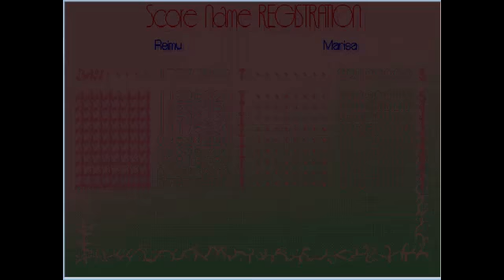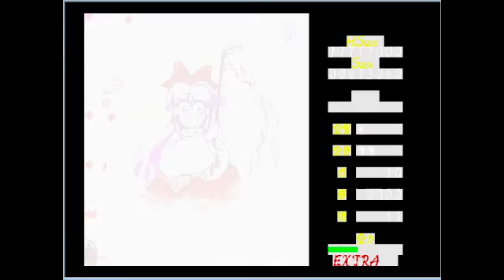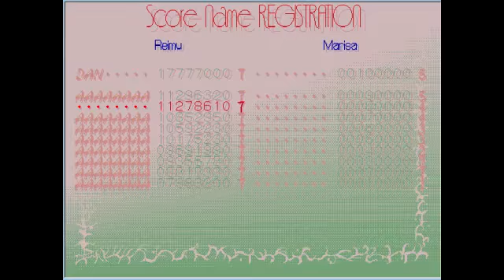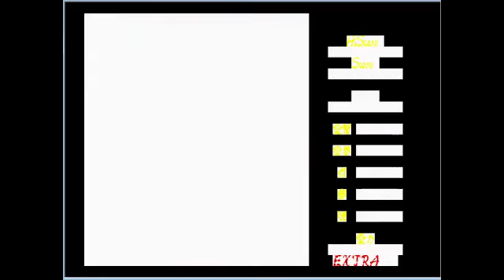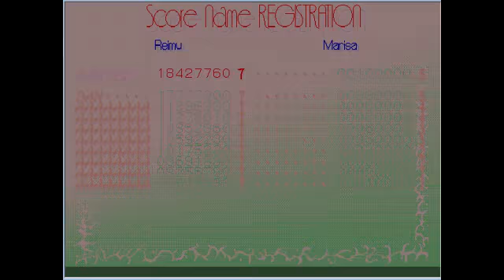Gaudimann meets Mugetsu and Gengetsu Part 10 BLIND! (English Commentary)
Gengetsu, the real demon here!
When the Gaudi meets his biggest challenge.
Have fun!^^